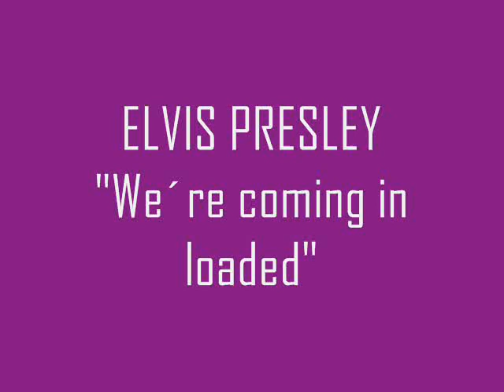ELVIS PRESLEY - We´re coming in loaded ( con subtitulos en español ) BEST SOUND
We´re coming in loaded ( con subtitulos en español  )
Radio Recorders - Hollywood, California  March 26, 1962

Ooh yes we're comin' in loaded, Ooh yes we're comin' in loaded
I'll hold the boat steady brother like a rock
Full speed a head until we hit the dock
We're heading for home, the fishing was great
We're comin' in loaded 'cause we're all out of bait
Well, well, well, well, well
Oh well now yeah!
We gottem packed to the water-line
Some got away but the catch was fine
Never saw such big ones, m'man oh man,
We're comin' in loaded just as fast as we can
I'm gonna see my baby soon as I get back
Knock on the door with my pockets packed
She'll look at me well she can't say no
We're comin' in loaded so come on let's go
Yeah! we're comin' in loaded